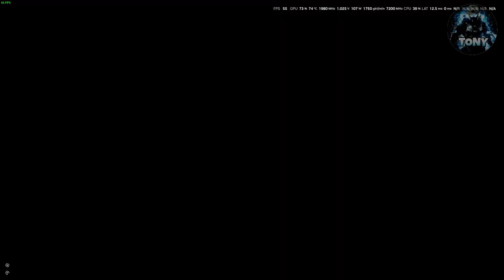COME TROVARE E RAGGIUNGERE IL VILLAGGIO DI BONNY SU ELDEN RING SHADOW OF THE ERDTREE | TUTORIAL DLC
MIO REFCODE:563685ph1

PC:
MOBO: B450 GAMING PLUS
CPU: R5 3600
GPU: 1660 SUPER
RAM: 16 GB
CASE: 4000D AIRFLOW CASE CORSAIR

VIDEO TUTORIAL
               GAMES---TECH---MICROSOFT